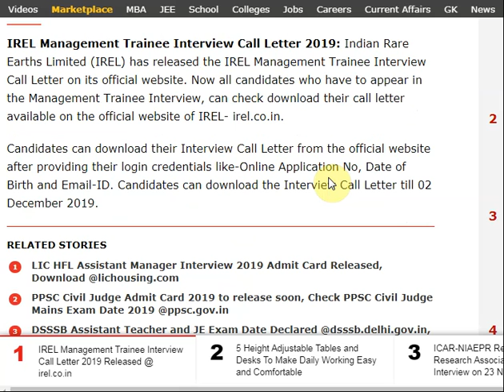IREL Management Trainee Interview Call Letter 2019 Released @ irel.co.in